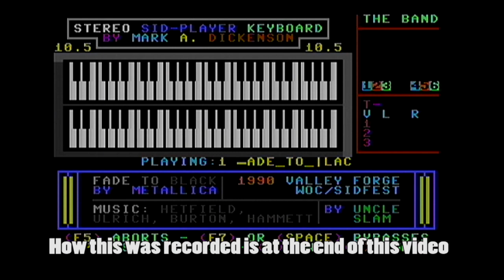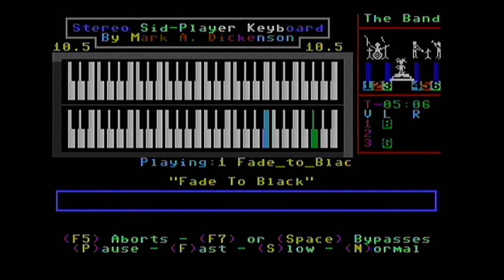Metallica - Fade to Black - REAL Commodore 64 SID Music - NOT Emulator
Video - Elgato Game Capture HD
Audio Capture - Zoom H1n Digital Recorder
C64 S-Video cable - From Retrocomputershack on Ebay